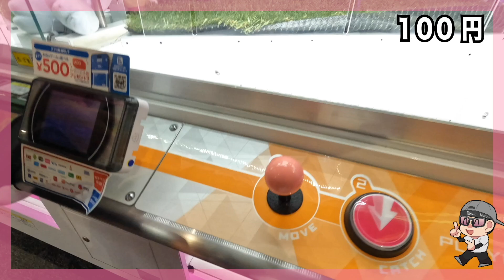UFOキャッチャーに挑戦シリーズ①らぶいーず・ポケモン・おぱんちゅうさぎ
動画撮影がOKなゲームセンターのUFOキャッチャーで取れるまで挑戦しました。
ゆるく遊んでます。
途中からカメラが上向きになってしまってごめんなさい。
次から調整します🙇‍♂️
・らぶいーず
・ポケモン
・おぱんちゅうさぎ